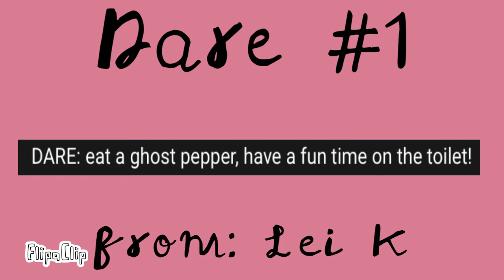Dare video...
SORRY IF I DIDNT GET TO YOUR DARE I AM VERY BEUSSSSYYYYY